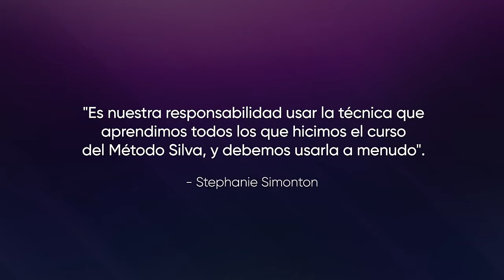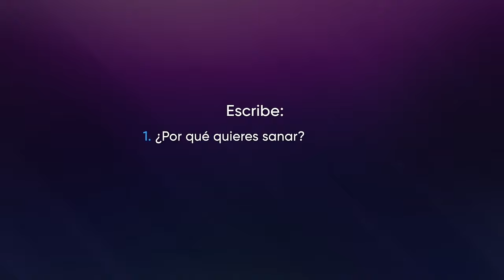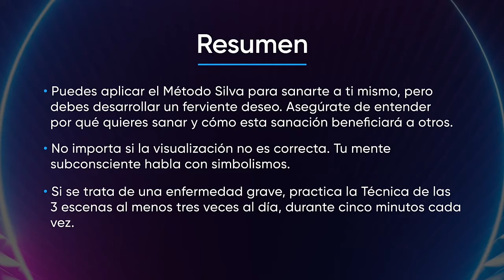Dia 18 - Sanación - Método Silva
0:00 Inicio
01:48 Doctor O. Carl Simonton aplicando la visualización para sanar
03:25 Ferviente deseo
06:05 La magia de creer
09:44 Sanación aplicando método de las tres escenas
11:00 Aplica símbolos para sanar, el subconsciente lo entiende
11:34 Tiempo de practica
11:55 Deseo Creencia Expectativa
13:31 Al que cree todo le es posible
14:54 Ejercicio